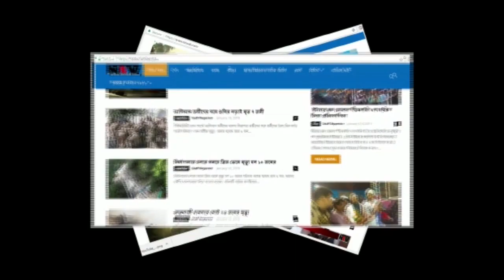জেলা পরিষধের আসনে জয়ীদের হাতে তুলে দেওয়া হল সার্টিফিকেট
মুর্শিদাবাদের লালবাগ মহকুমায় ১৩ টি জেলা পরিষধের মধ্যে ৮ টি সিটে জয়লাভ করেছে তৃণমূল, তাদের আজ মহকুমা শাসক সার্টিফিকেট তুলে দেয়।